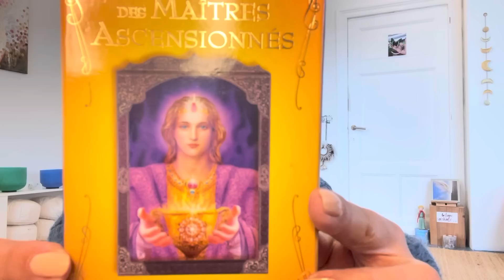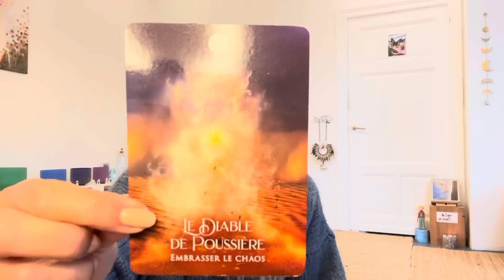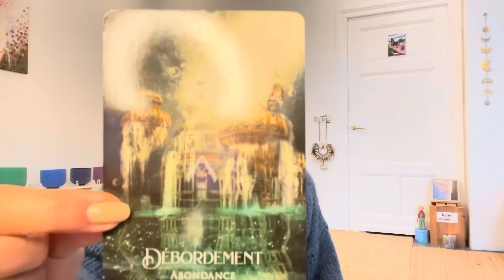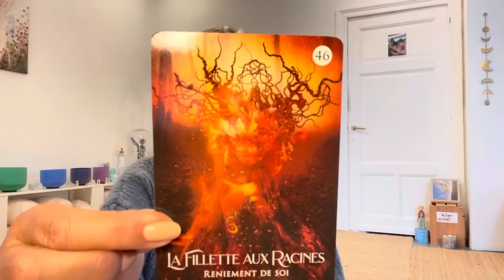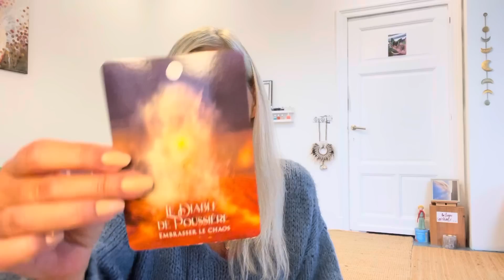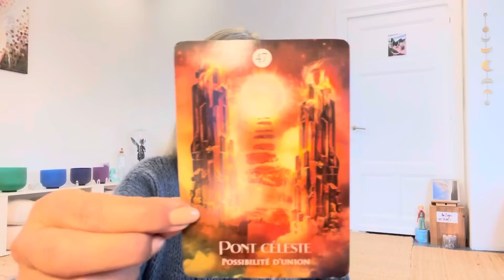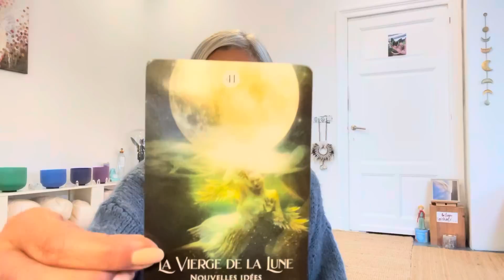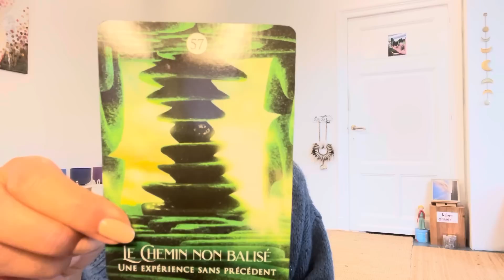LE CHAOS EST LE MESSAGER DE L'ÉVEIL . LA LUMIÈRE S’INFILTRE EN NOUS ET RÉVÈLE NOTRE ÊTRE DIVIN.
JE M'APPELLE JOSINE JALOCHA, JE SUIS MEDIUM, CANAL, JE MURMURE À VOTRE ÂME POUR DÉVELOPPER VOTRE AUTONOMIE SPIRITUELLE.
⚠️TRES IMPORTANT!⚠️LAISSEZ-MOI VOTRE NUMÉRO DE TÉLÉPHONE DANS VOTRE MAIL DE PRISE DE CONTACT, MERCI.
JE CONSULTE PAR VIDÉOCONFÉRENCE ZOOM , J'AIDE  AU DELA DES FRONTIERES.

Pour me soutenir et m’encourager :
MERCI D'ÊTRE PRÉSENTS À MES CÔTÉS POUR OEUVRER.
Si vous avez aimé PARTAGEZ cette vidéo mettez un commentaire bienveillant, une pensée d’amour. Je lis tous vos merveilleux messages.
JOSINE✨
Je remercie de tout mon cœur chaque personne qui contribue à maintenir l’énergie du donner et du recevoir. ENSEMBLE NOUS CRÉONS L'UNITÉ. OSEZ ÊTRE.

Vos retours me touchent beaucoup et remplissent mon cœur de gratitude.
NAMASTE . ✨TOUS UNIS POUR GRANDIR EN CONSCIENCE.
ENSEMBLES NOUS SOMMES PUISSANTS DE LUMIÈRE.